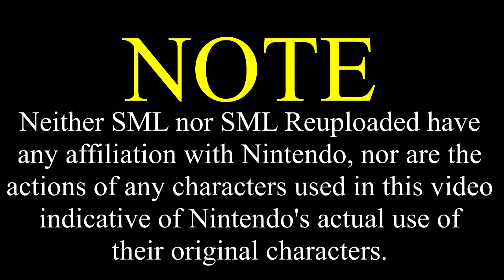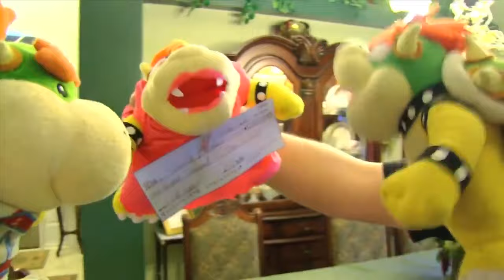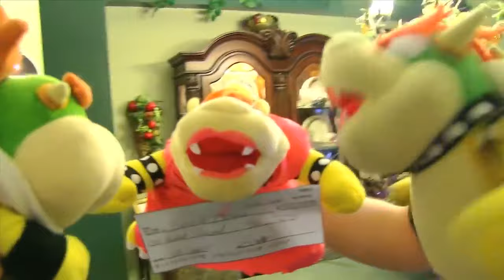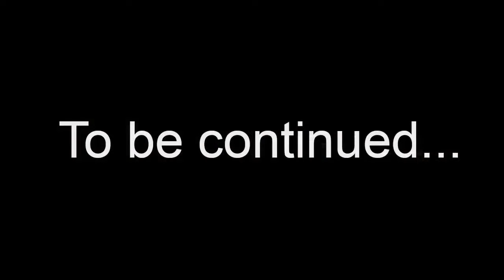SML Movie: The Koopa Kids [REUPLOADED]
Original Description: The Koopa kids are annoying!!!